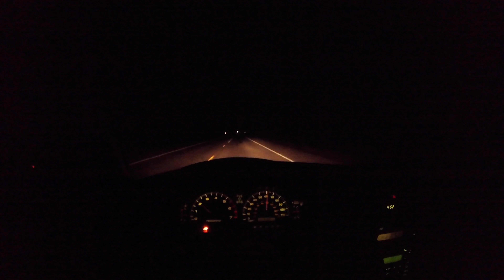Opening Weekend Dove Hunt Missouri 2018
Full Adrenaline Outdoors heads out to some public land for an opening weekend Dove Hunt for the 2018 Season and sure enough all members had some success on shooting doves!!
Member Tucker willis stated that it was one heck of a weekend shooting some doves!!